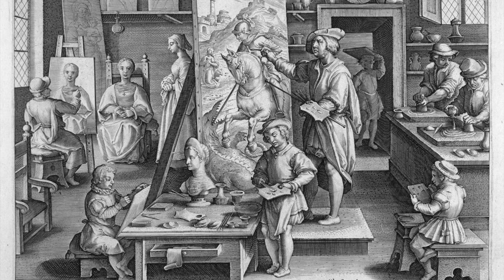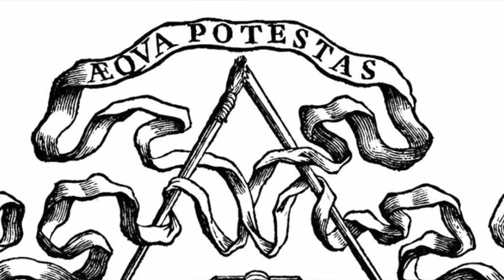V Episodio - Un istante dal barocco: Alessandro Turchi, detto L’Orbetto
“VERONA ALLO SPECCHIO ”
a cura di
Luca Scarlini
Musica: Arcangelo Corelli - Concerto Grosso Op. 6, No.4 - 1. Adagio - Allegro

“THE MIRROR OF VERONA”
Curated by
Luca Scarlini
Episode V
A moment from the Baroque: Alessandro Turchi, known as L’Orbetto
Music: Arcangelo Corelli - Concerto Grosso Op. 6, No.4 - 1. Adagio - Allegro